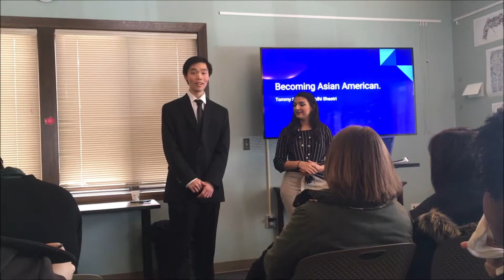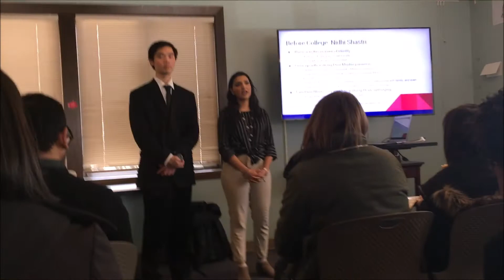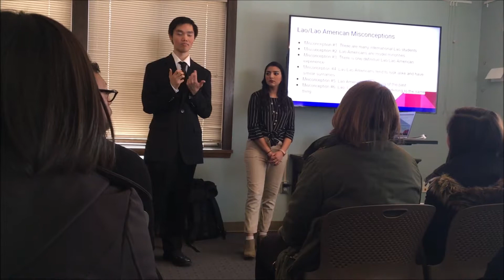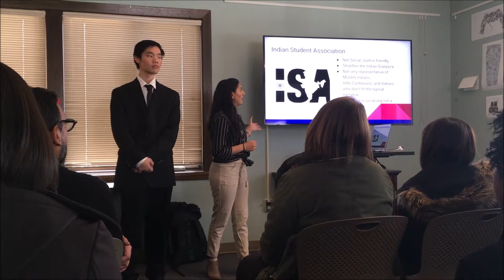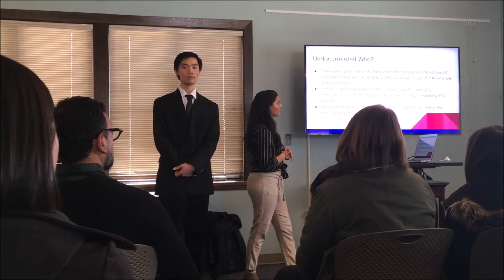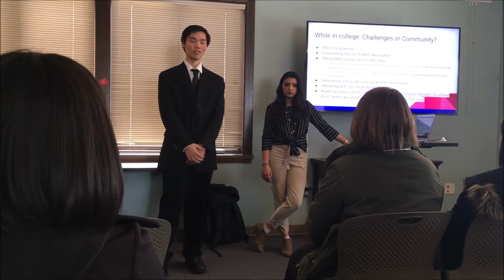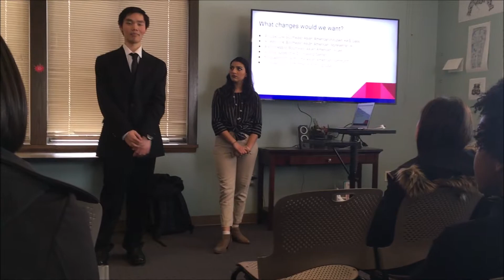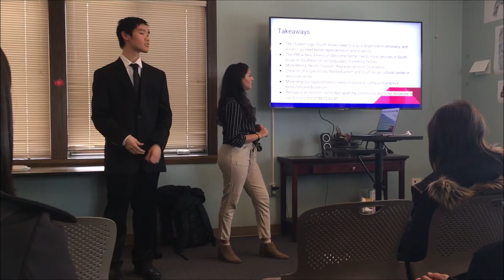"Becoming Asian American" (AACC Food for Thought 03-12-19)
Here's a video of my friend Nidhi and I giving a presentation titled "Becoming Asian American" back during March as a part of the AACC's Food for Thought series! Our presentation's kind of long, but we're thankful for the people came to listen to our presentation and we hope it was informative in some way! Thank you to my roommate and our witness, Abhinav, for recording our whole presentation and thank you to the Asian American Cultural Center for giving us the chance to talk about our experiences!